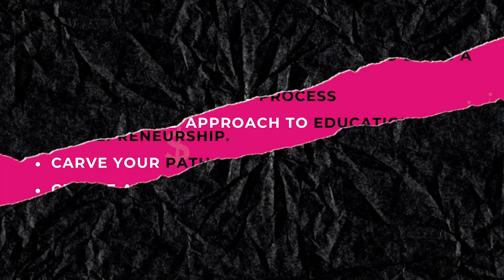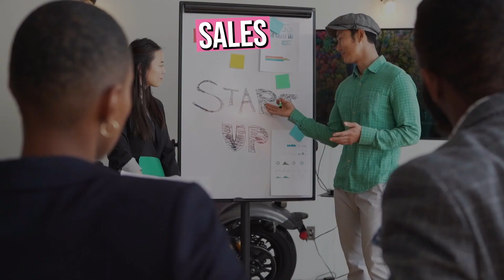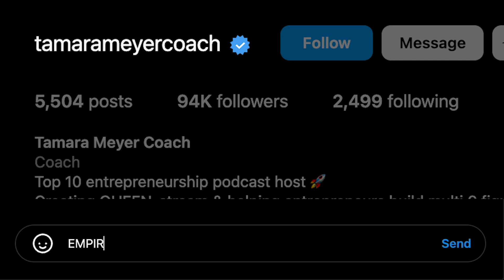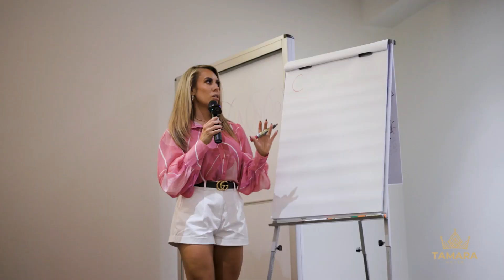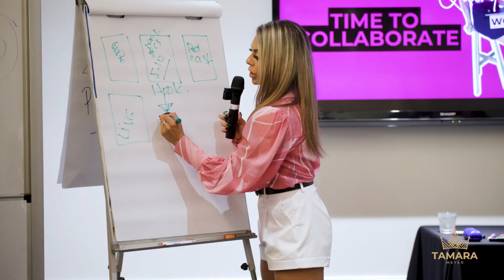Ep 85. Tamara Meyer: I don't believe in Motivation-I believe in these three things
I have always thought that Motivation is the key to building your empire and being successful.

It took me years to realise this and it is not too late to know this and share this to all of you.

Reason why I am launching these 6 episodes as I start the season 2 of The Keys to the Queendom

Let me take you on these 3 things that will change your perspective and how you see things to build that empire you have always dreamed of

Episode Highlights:

00:00 - Episode Trailer
01:52 - Motivation is OUT and these three things are IN
02:11 - Why these three things will make a huge difference
02:40 - Your WHY
06:00 - My Whys of working so hard all these years
08:24 - Discipline
08:56 - Discipline in all parts of your Life
10:35 - LOVE
10:52 - Love yourself first and Love what you do

Insert links and Business plan worksheet

Join me
Show Up-Sell and Scale Live Event